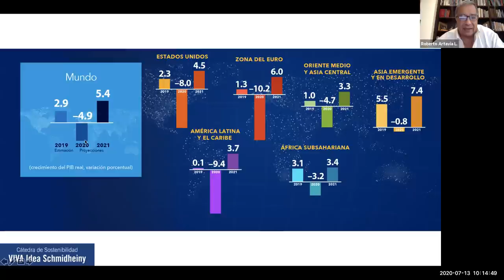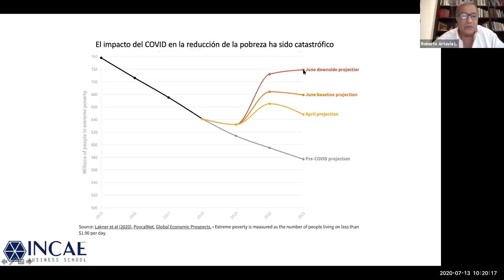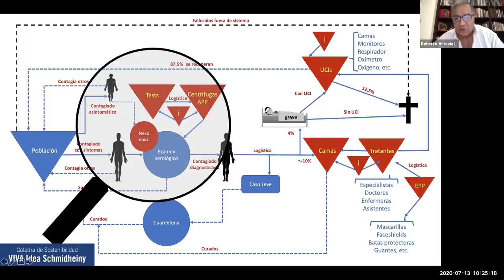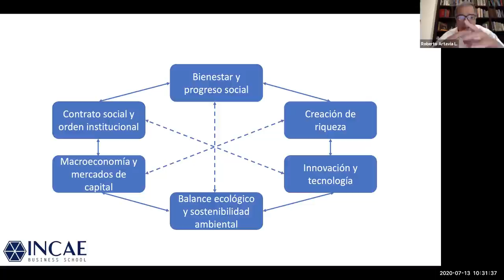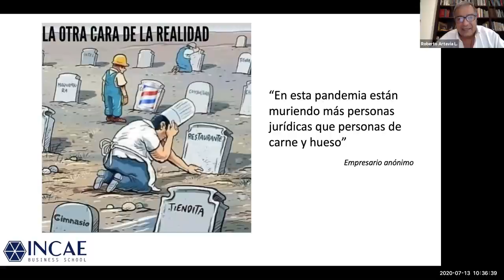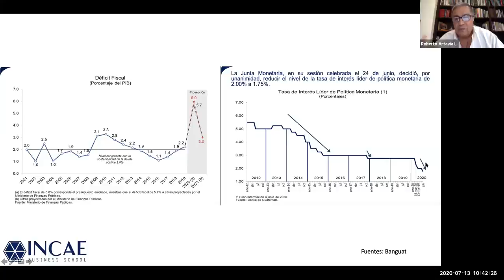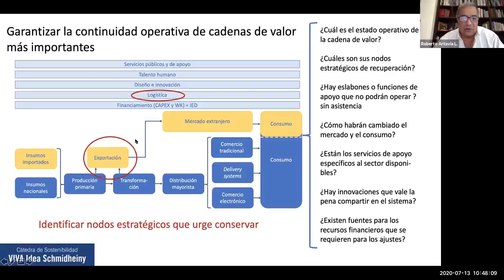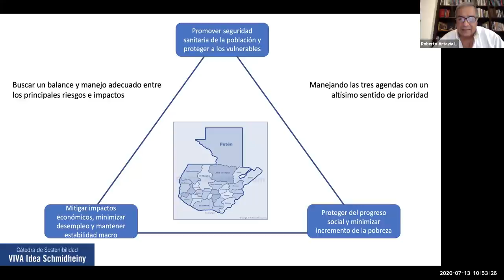Guatemala Presentación a Ministra de Salud 13 07 20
Conferencia a Ministra y Vice Ministros de Salud de Guatemala, actualización del 13 de julio de 2020